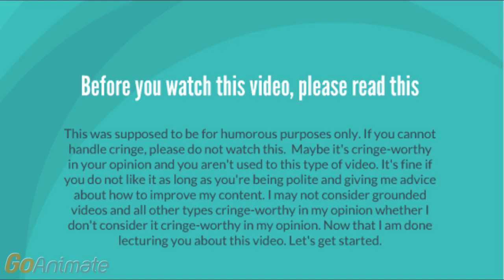Caillou Blows Up The Preschool And Gets Grounded (Business Theme)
This is my twenty-second GoAnimate video.
GoAnimate Video 9
I thought I needed to make this short or more. But let's see if I can add more sound effects. (Warning: When Caillou counts backwards from three to zero, please turn down your volume!)
Character from "Caillou": Caillou, Boris and Doris.
Episode 9: Caillou goes to preschool, but he wants to go to Chuck 'E Cheese as he gets into a fight with his mom. Now he blows away a preschool with his mysterious tantrum. (Warning: When Caillou counts backwards from three to zero, please turn down your volume!) After he gets back home, it shows Caillou getting grounded by his parents.